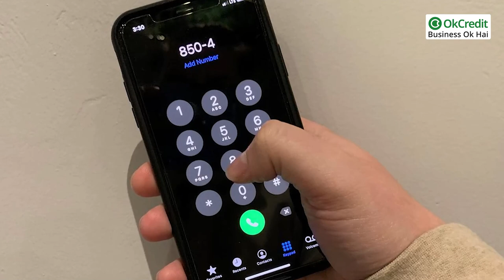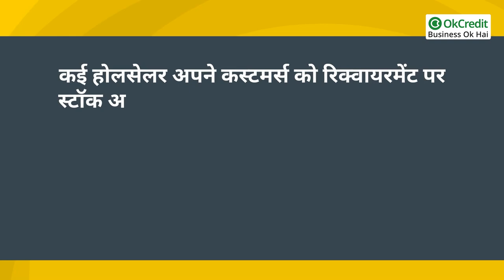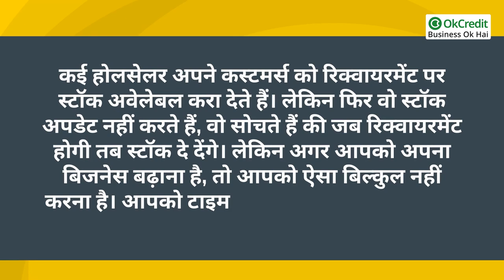Strategies For Boosting Sales With Existing Customers | Customers बनाए रखने के लिए टिप्स | OkCredit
OkCredit
udhaar
vasooli